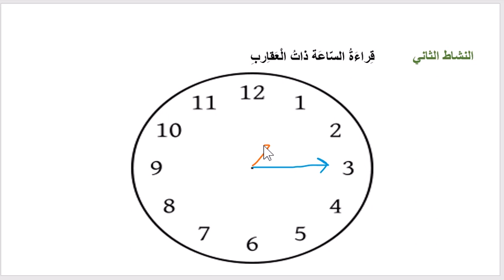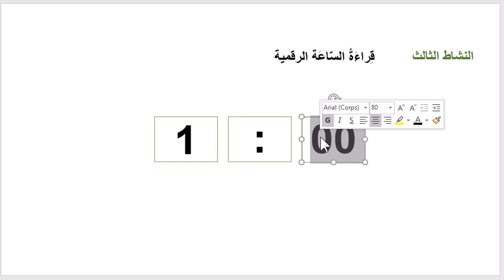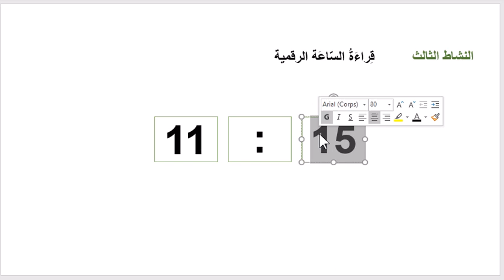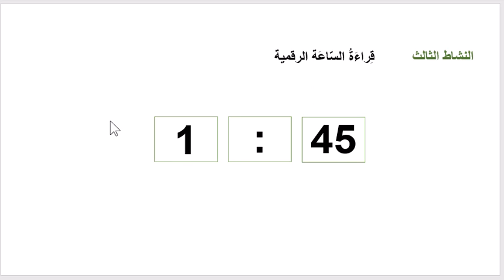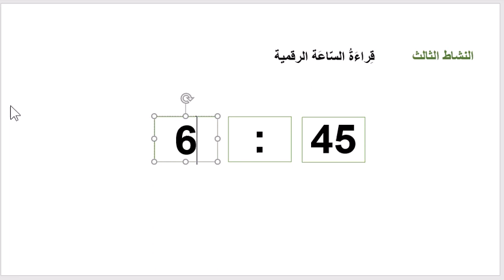قراءة الساعة للمستوى الثاني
في هذا المقطع سيتعلم تلميذ المستوى الثاني قراءة الساعة الرقمية وذات العقارب